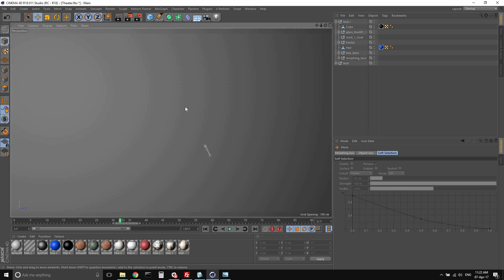armen [kaai] 0:1920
This video is about hmmmmm